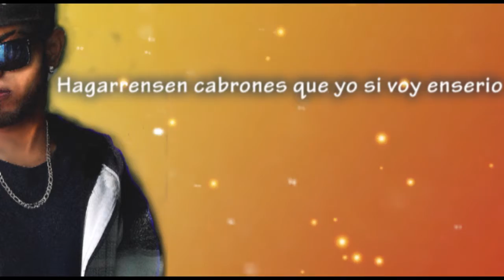Crazy-Rp El Rapero De La Style